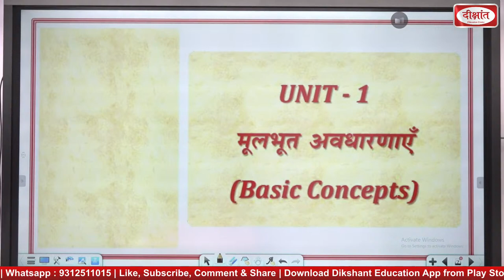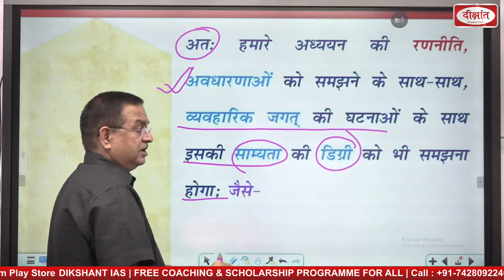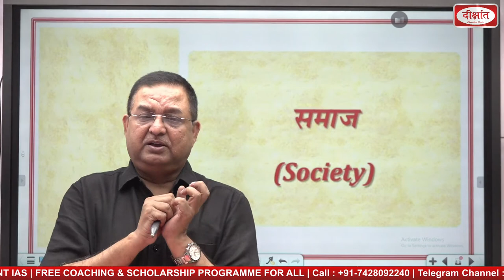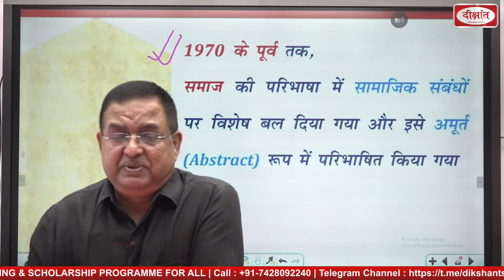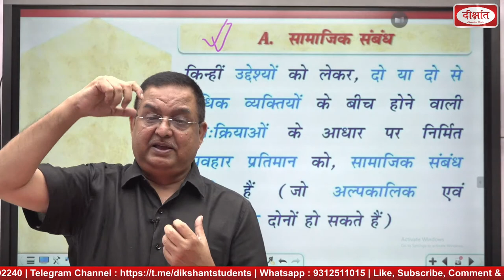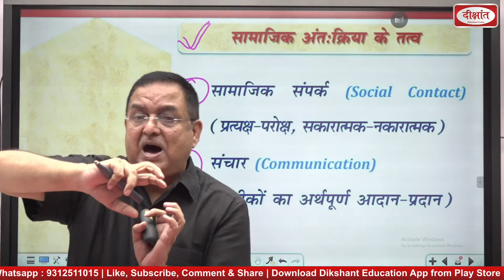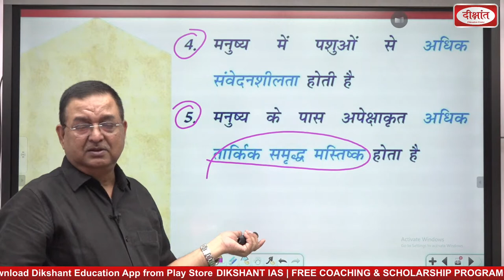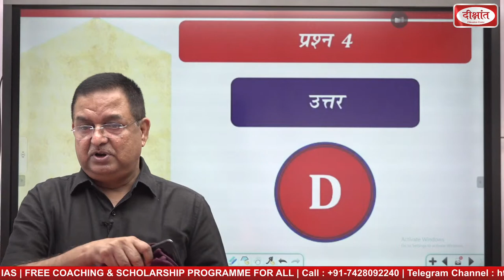LIVE Class - Lecture-1 UGC - NET/JRF Live Class by - Dr. S. S. Pandey Sir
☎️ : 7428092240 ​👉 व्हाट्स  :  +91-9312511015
New "UGS - NET/JRF" Batch Start on       24/08/21 at 9 AM

👉 VIMARSH : OUR SPECIAL CLASSES

1.   Emile Durkheim (Lecture- 1)
2.   Karl Marx (Lecture 1)
3.   Karl Marx (Lecture 2)

6. VIMARSH : OUR SPECIAL CLASSES

👉अन्य महत्त्वपूर्ण लिंक:

1. BODO ACCORD LECTURER - 01
2. BODO ACCORD LECTURER - 02
3. सीधी बात | सम्पत्ति में बेटियों को अधिकार : सम्पूर्ण विश्लेषण
4. सीधी बात | नई शिक्षा नीति : अनसुलझे पहलू
5. सीधी बात | वर्तमान आर्थिक संकट एवं GST CESS विवाद : सम्पूर्ण विश्लेषण